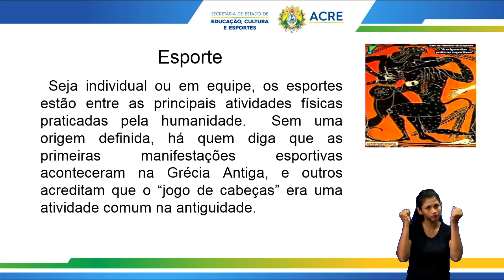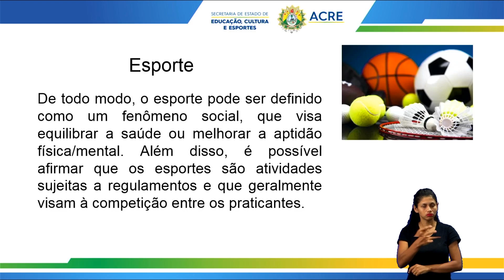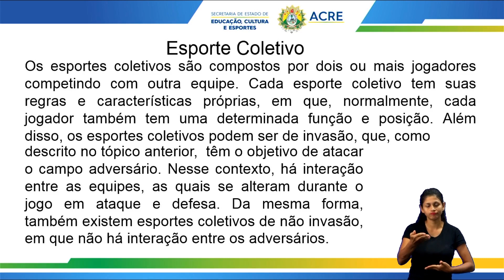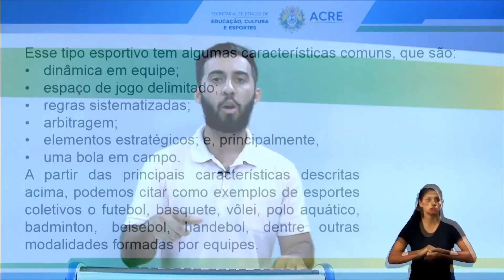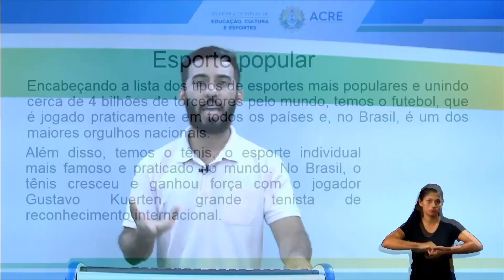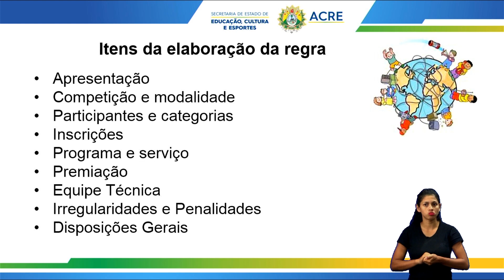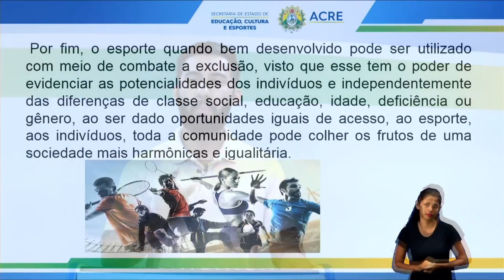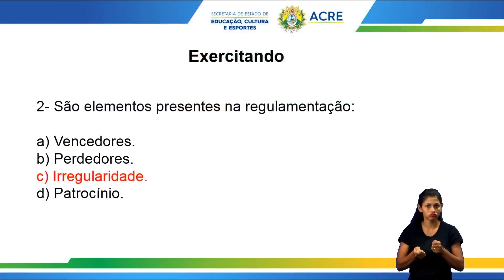6º Ano - Educação Física - Aula 27 - Esportes Coletivos e Individuais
6º Ano do Ensino Fundamental - Anos Finais.
Aula 27 de Educação Física.
Tema:  Esportes Coletivos e Individuais.
Professor: André.